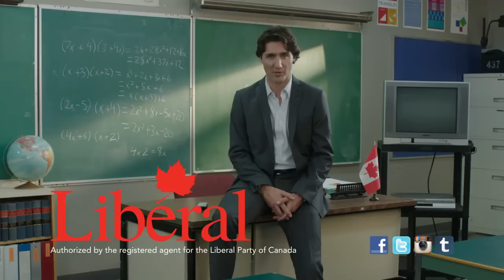Liberal ad: Trudeau Channel Change